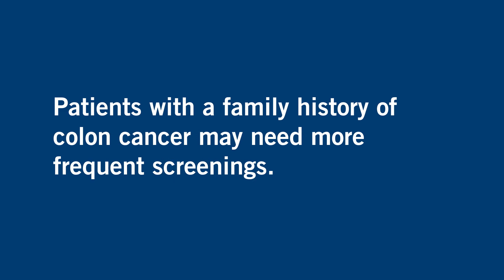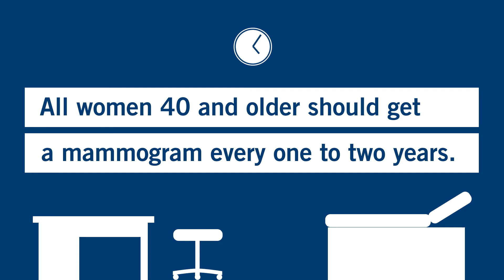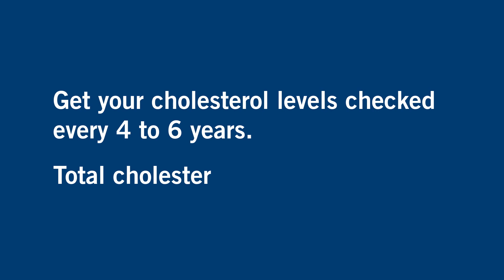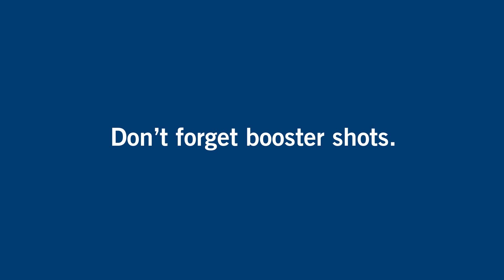Five Health Screenings You Shouldn't Delay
493_5HealthScreenings_Animation_06